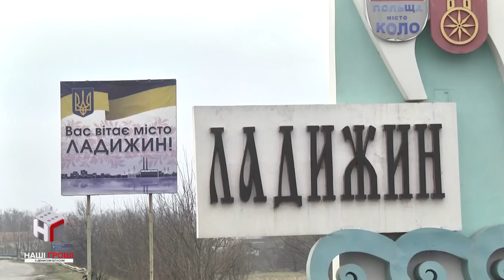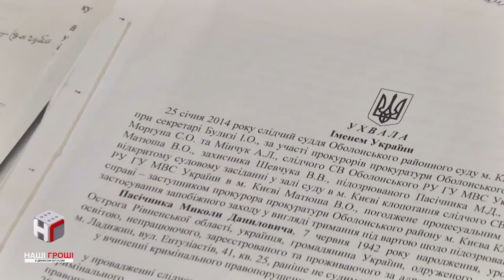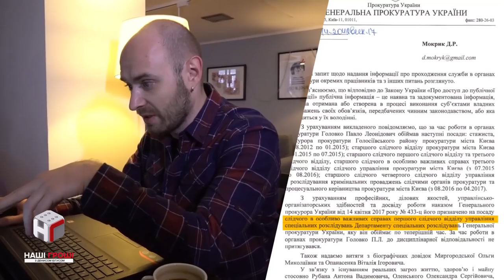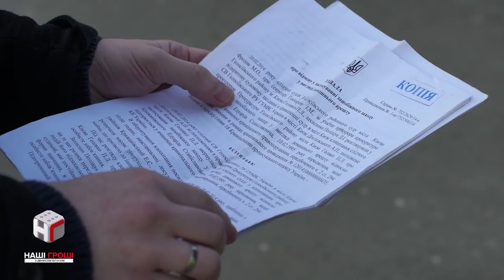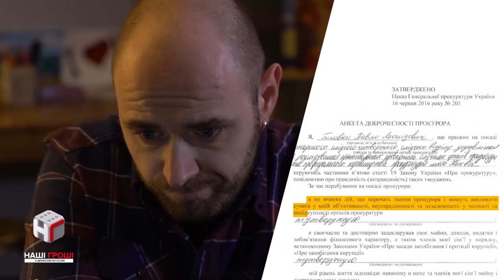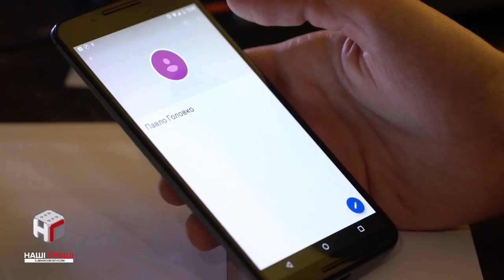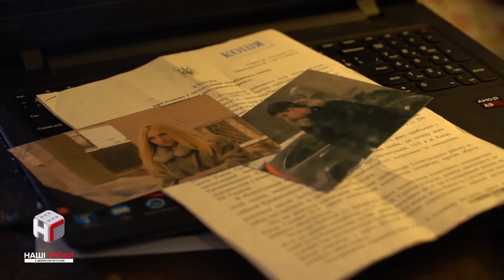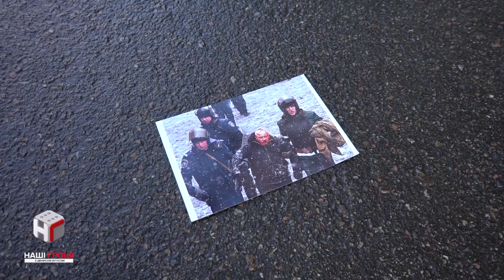Прокурори Майдану. (Анти)революція ГПУ /// Наші гроші №201 (2018.01.22)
4 роки минуло з перших жертв на Майдані. 4 роки ГПУ веде розслідування цих злочинів. Та що робити, коли слідчі-прокурори ризикують вийти самі на себе?

Автор - Данило Мокрик.